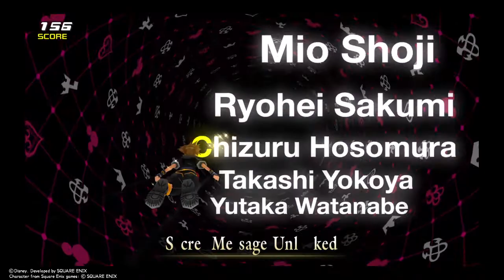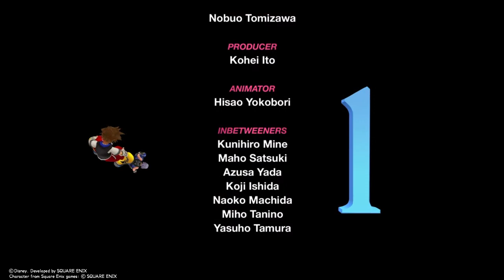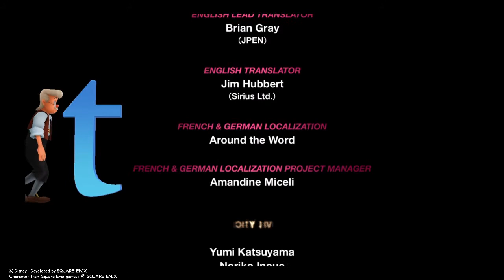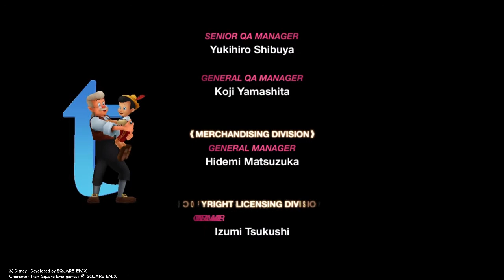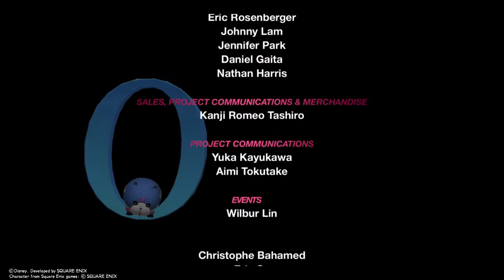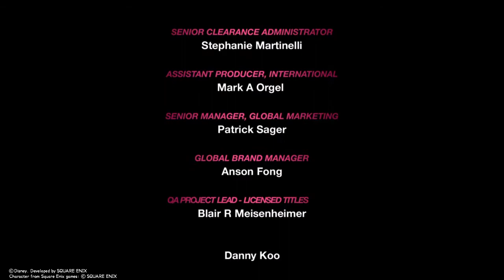Kingdom Hearts Dream Drop Distance [PS4] - Playthrough Part 80 [Ending + Credits]